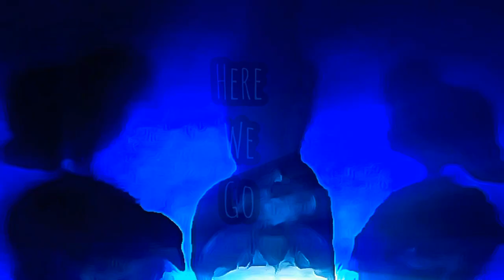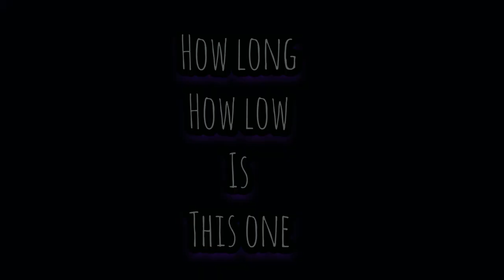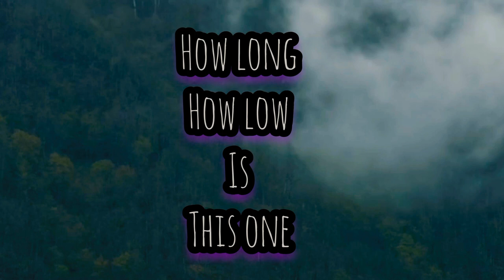Chuck Carter- Bones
A song I wrote called "Bones".
Im not sure what its about.
Maybe its about you?

Additional Drum- Chuck Carter

Guitar- Chuck Carter

Vocals- Chuck Carter

photos and videos creates by Chuck Carter. Used Cartoon Photo app on Google play store.

Editor- Chuck Carter